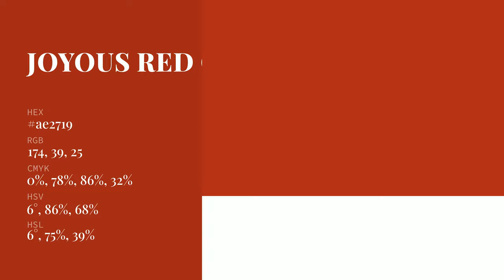Joyous Red color ae2719 hex Cool Red color ae2719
What color is Joyous Red ? ae2719 hex, Cool Red color ae2719

Hex ae2719 Color Code is also known as Joyous Red color

Hex ae2719 Color code in CMYK color (process color) code model is generated after subtraction of 0% cyan, 78% magenta, 86% yellow, 32% black.